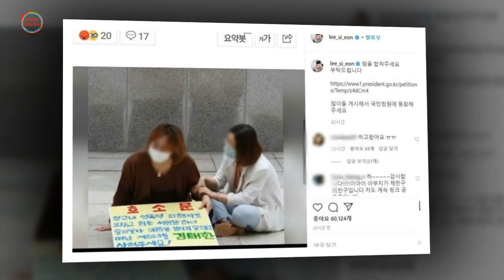배우 이시언, '기숙사 동성 성폭력 피해' 중학생 사망 사건 청와대 국민청원 동참 호소